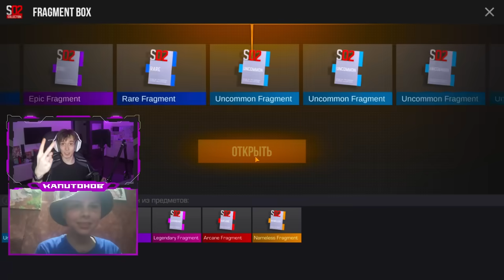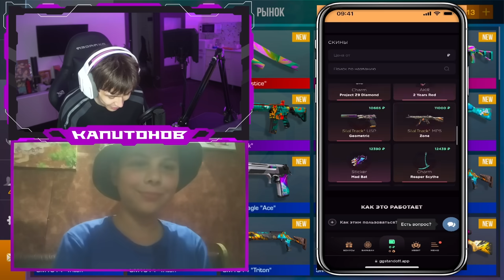ПРОКАЧАЛ ПОДПИСЧИКА НОВЫМИ NAMELESS ФРАГМЕНТАМИ В STANDOFF 2 0.29.0!